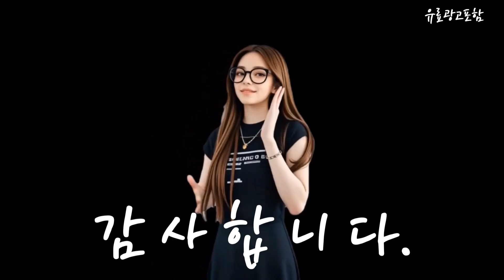칫솔 Top10!! 요즘 인기있는 칫솔 구매 가격 평점 후기 비교 총정리!!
❤️❤️❤️ 요즘 인기있는 칫솔 구매 가격 평점 후기 비교 총정리해 보았어요!! ❤️❤️❤️

[00:06]
10위. 쿤달 딥 클린 항균 이중 미세모 부드러운 [17,890원]

[00:11]
9위. 오랄비 초소형헤드 초미세모 벨벳 잇몸케어 칫솔 5개입 [14,900원]

[00:16]
8위. 크리오 덴티메이트 시즌2 초극세모 칫솔 24개입 1세트 [11,900원]

[00:21]
7위. #2080 오리지날 칫솔 탄력모 10개입 3개 [11,300원]

[00:26]
6위. 켄트 클래식 초극세모 칫솔 6개입 1개 [14,590원]

[00:31]
5위. JLS 최신형 스마트 음파 전동칫솔 본체+칫솔모 4개+휴대케이스 [35,500원]

[00:36]
4위. #2080 오리지날 칫솔 탄력모 10개입 2개 [8,440원]

[00:41]
3위. #2080 센서티브 초미세모 칫솔 1개입 12개 [13,900원]

[00:46]
2위. #2080 센서티브 이중미세모 칫솔 1개입 12개 [11,500원]

[00:51]
1위. JLS 최신형 스마트 음파 전동칫솔 본체+칫솔모 4개+휴대케이스 [35,500원]